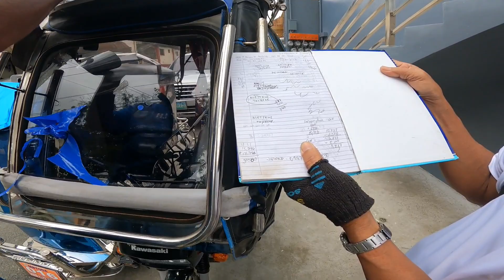Pag dikit ng sticker sa tricycle | Kulitan sa terminal ni Daddy Omz TV